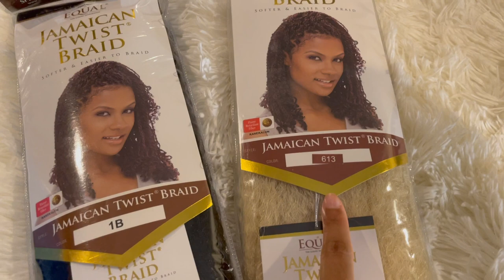3 STEP EASY CROCHET FAUX LOCS | QUICK METHOD FOR BEGINNERS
Welcome Back BABESSSS💕💕Thank you so much for visiting my channel! If you wanna see similar videos soon let me know in the commentssss down below!

◦ AGE: 23
◦ ZODIAC: Cancer ☼ Scorpio ☽ Libra ⇡
◦ RACE: African-American
◦ HEIGHT: 5'2 (fine too)
◦ HOMETOWN: DC